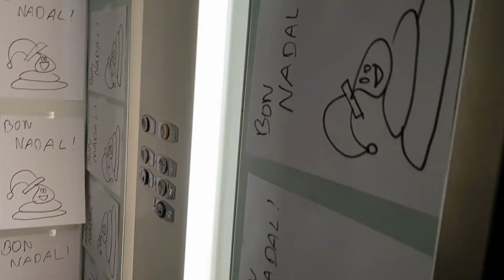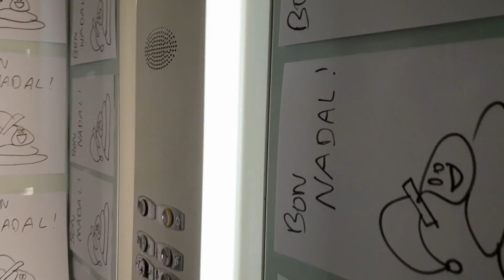Christmas Eve 2020 (Revenge On The Karen)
I covered the entire lift in turds, went to the shop too many times, and wrapped up a chair.
Watch or karen.

Cameras & Software
WeVideo (video editor. It's bad if you want good edits.)